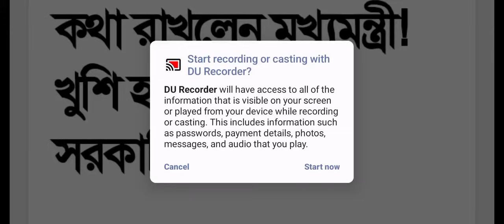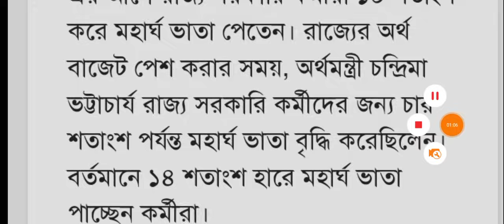DA Notice for Government Employees Within 24 June | WB Govt Employees DA Good News